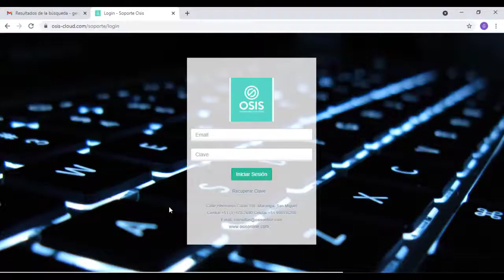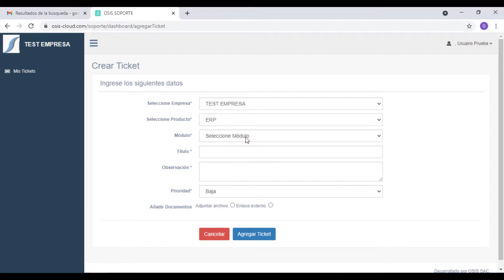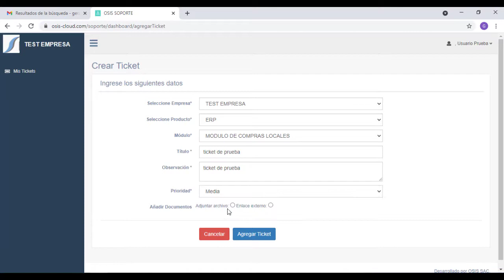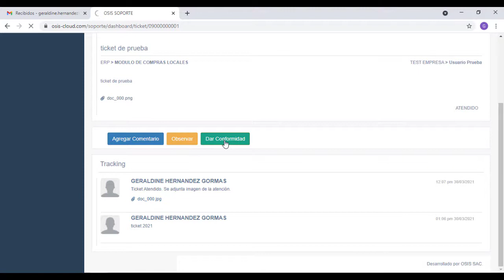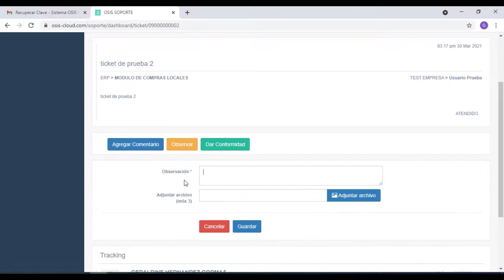Soporte Osis - Proceso para atenciones